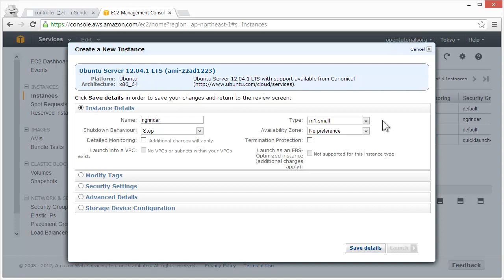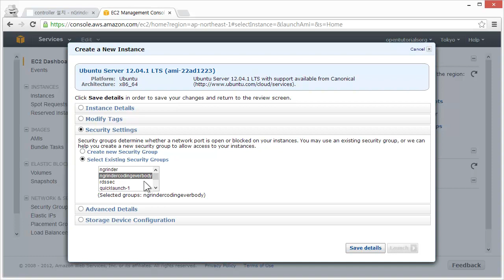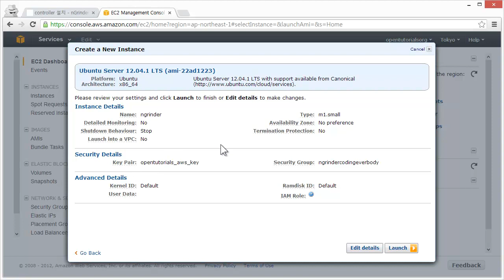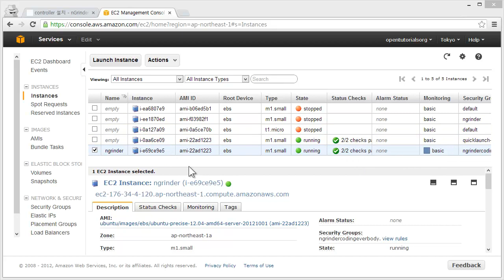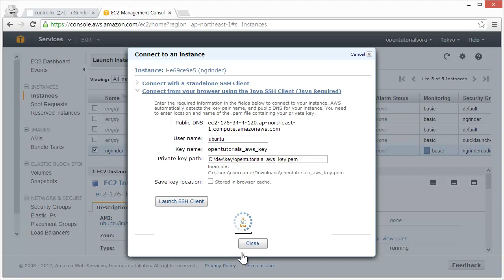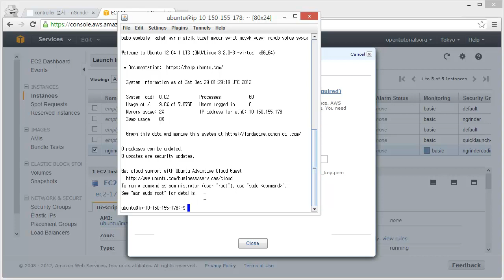ngrinder - 아마존웹서비스 준비